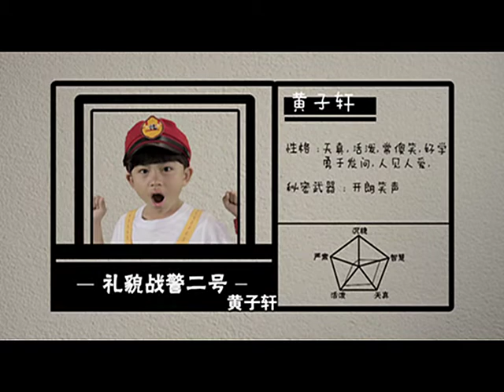XTY 10 Manners Campaign 十分好礼貌 (lǐ mào) Ep 04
The Limau Cops give young viewers a demonstration on the importance of good manners and etiquette, an important life skill that takes just minutes to master. 你有多久没把"谢谢你"、"对不起"挂在嘴边了？小孩大人都要有礼貌，礼貌这两个字听得多了，但你还记得什么是礼貌吗？现在，只需要两分钟，两位礼貌战警就会跟你分享生活上最基本，却是我们容易忽略的礼貌。